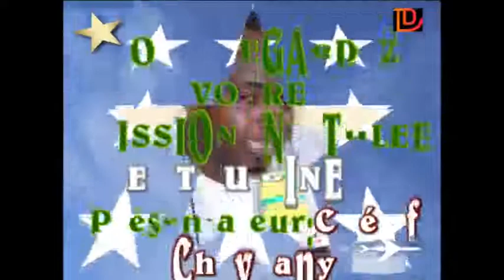EMIISION EUTOU DINER:TOUT SUR LE TAMXARIT AVEC OUSTAS BIRANE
Le premier numéro de cette émission a comme invité oustas BIRANE SALANE DE DAHRA.Chérif Cheybany aborde avec lui le TAMXARIT dans toutes ses dimensions.
NE LA RATEZ SURTOUT PAS